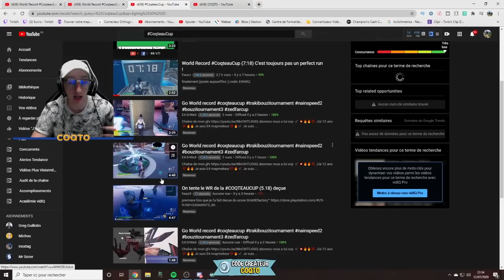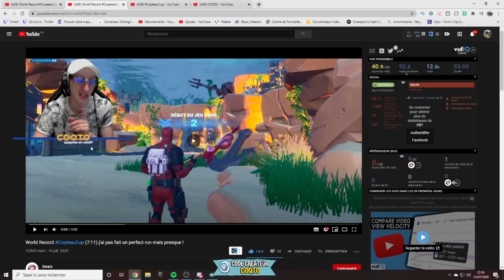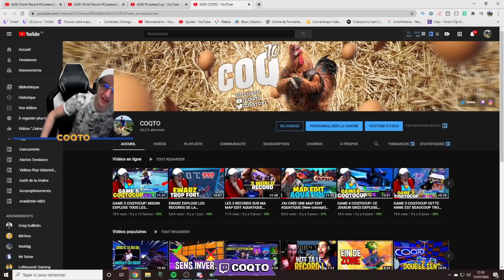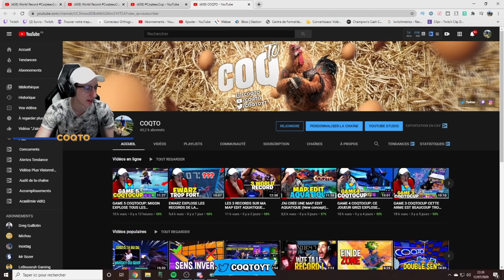CE MEC EST BEAUCOUP TROP FORT IL EXPLOSE LE WORLD RECORD DE LA COQTEAUCUP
Ce mec explose le record de ma map edit

Code créateur COQTO | 10 000 soutiens = COQTOCUP2 open et une map créative surprise
Le code de la map: 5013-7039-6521
Si jamais tu fais une vidéo il faut mettre le COQTEAUCUP pour que je puisse la regarder